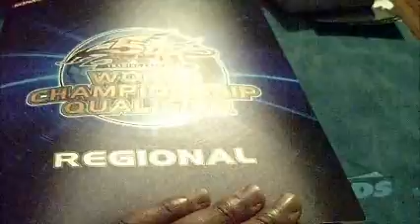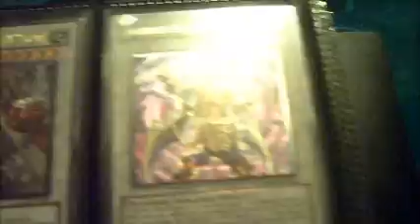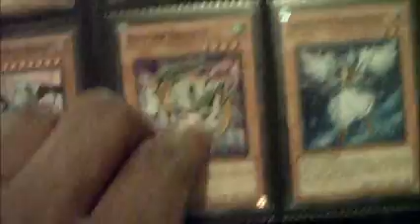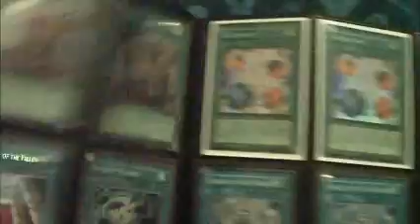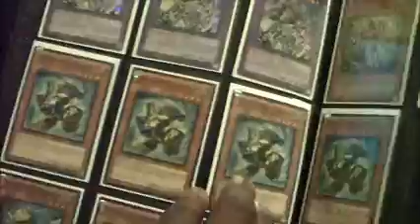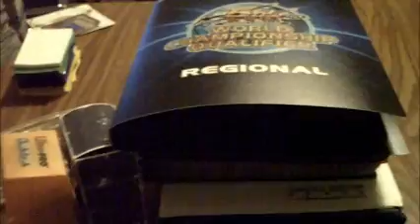What's Left of my Trade Binder...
Trolling is fun!